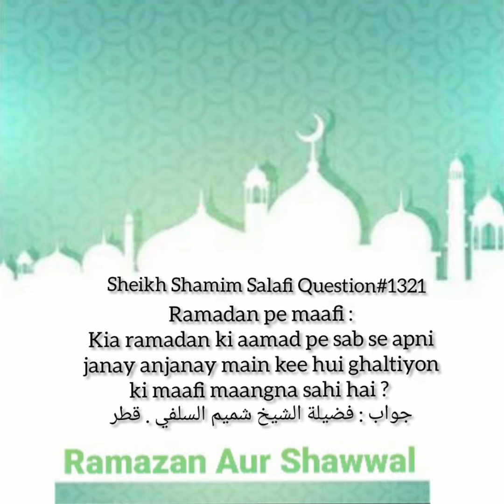Ramzan Ke Ane Pe Log Sab Ko Maafi Mangne Ke Msg Karty Hy Kia Ese Msg Bejna Sahi Hai? Fatwa No:1321